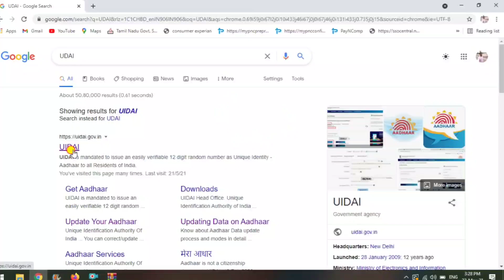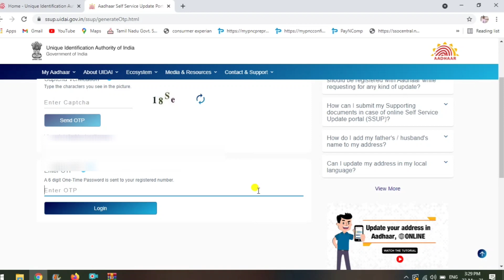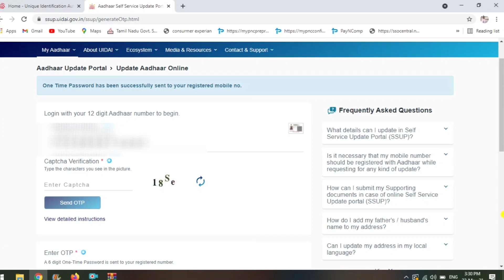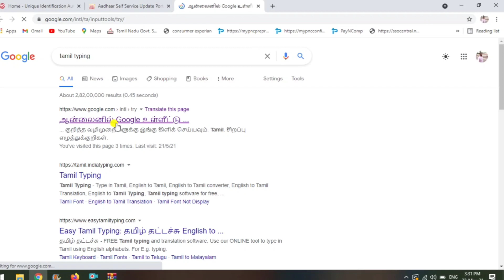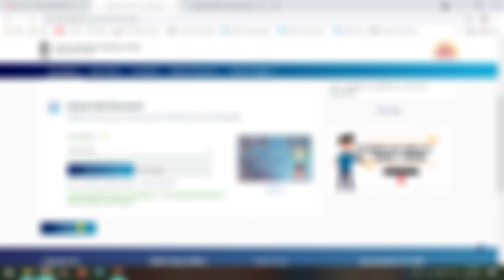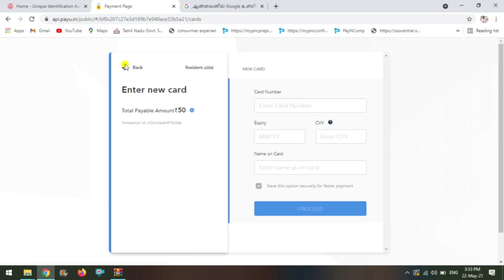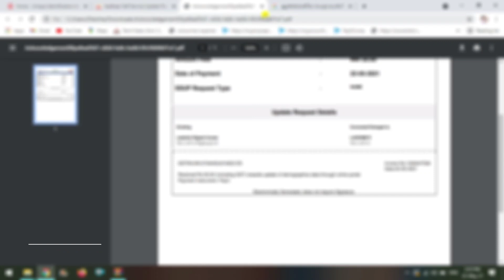Name Change in Aadhar card online